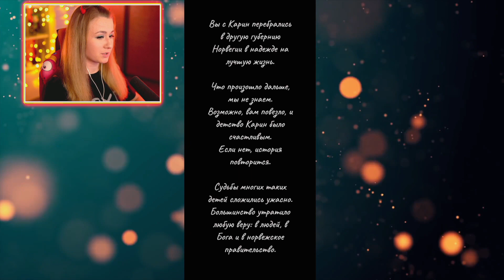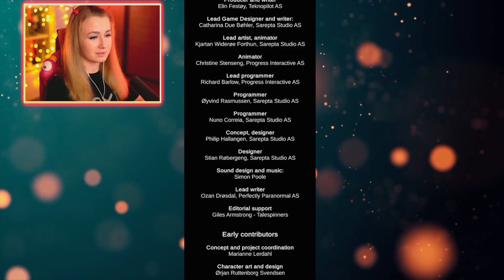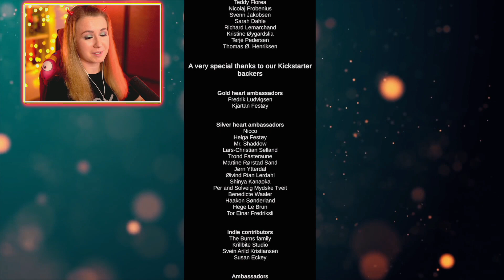ФИНАЛ ИСТОРИИ! ДО СЛЕЗ... // MY CHILD LEBENSBORN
Привет! Сегодня мы начнем с тобой прохождение необычной и интересной игры под названием My Child Lebensborn. Неожиданные повороты и трудные решения ждут нас в этой игре! Интересно, какая у нас выйдет история?...